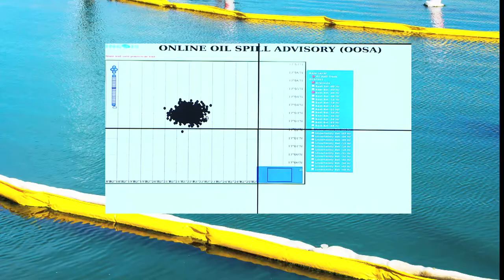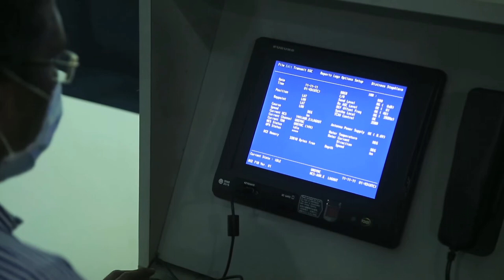MIS 21 MOVIES ON INAUGURATION OF SAGARMANTHAN 02032021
This movie is about the SAGARMANTHAN -MERCANTILE MARITIME DOMAIN AWARENESS CENRE (MM-DAC)  in Mumbai.